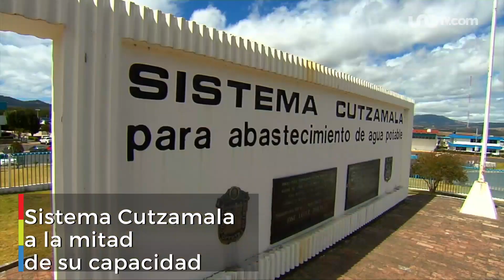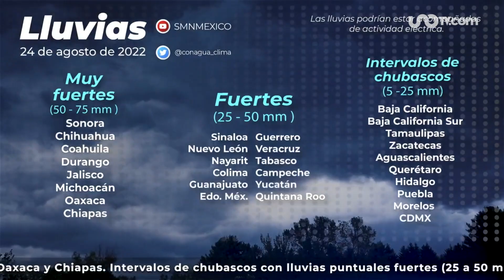Las noticias en un minuto 14:00 horas. 24 de agosto de 2022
Las noticias que debes saber hoy 24 de agosto 2022, a las 14:00 horas: el Papa Francisco pidió este miércoles al mundo que se “evite el riesgo de un desastre nuclear” en Ucrania.